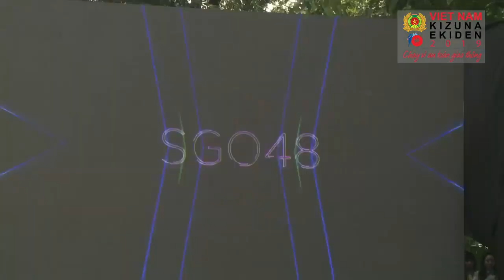「AKB48xSGO48」 Kizuna Ekiden 2019 (Live stream cut) 20191117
0. Running
1. AKB48 Overture
2. 47の素敵な街へ
3. SGO48 Overture
4. SGO Festival
5. MC
6. Koisuru Fortune Cookie

Xuất phát từ con số không và trở thành những thần tượng được nhiều người biết đến.